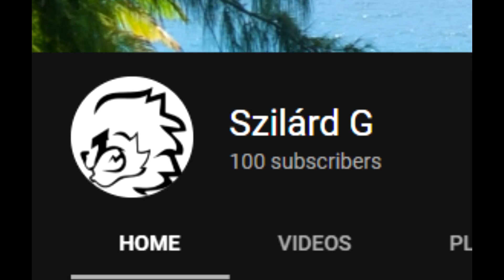Inspiratio Megmondja: Az Elfeledett Aranyszabály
Van egy aranyszabály, amit jó lenne, ha az emberek megtanulnának.